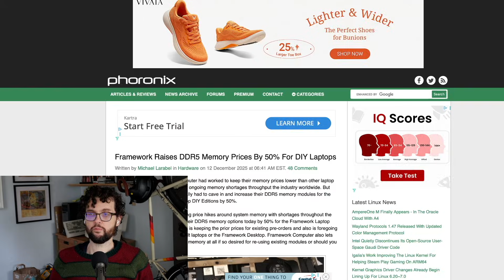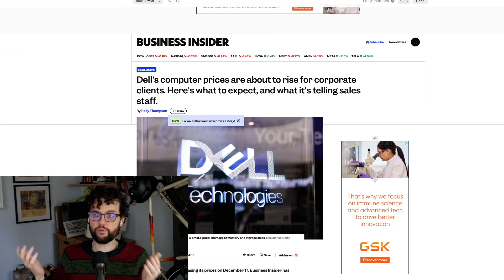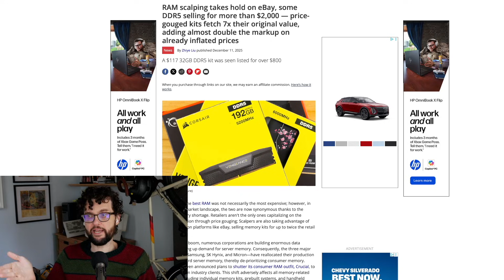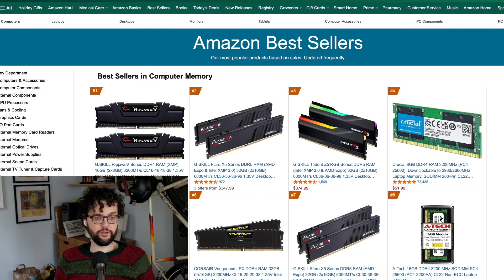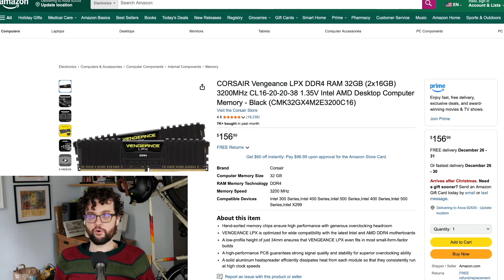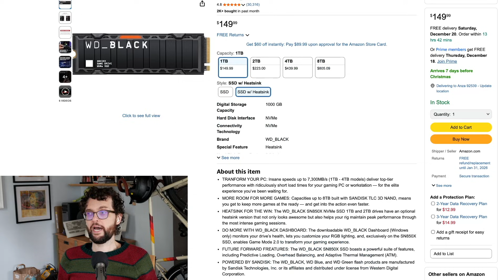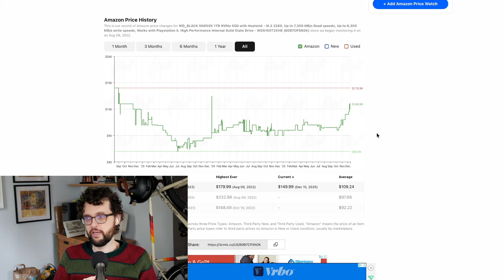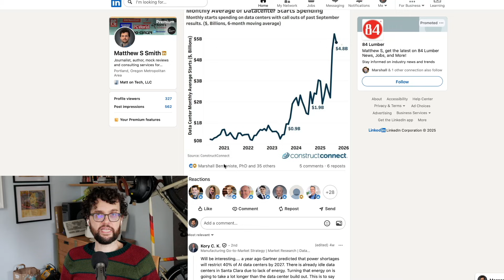It's happening! Dell, Framework up laptop RAM pricing...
The latest memory shortage stories include Framework increasing prices, a strong rumor that Dell will do the same for corporate customers by the end of the week, and the start of RAM scaling on eBay.

Read more from me at: mattontech.me